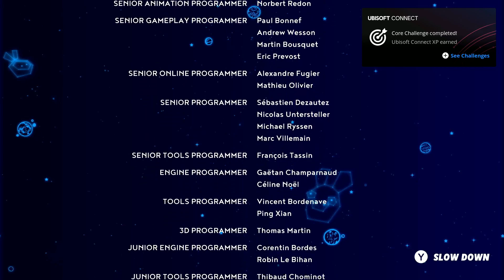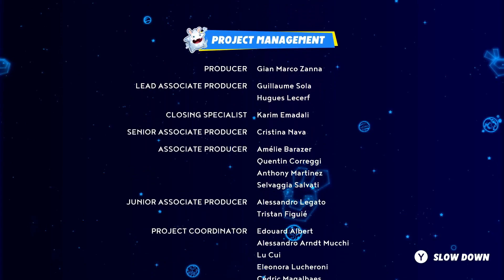Our Longest Battle Yet... | Mario + Rabbids Sparks of Hope #21